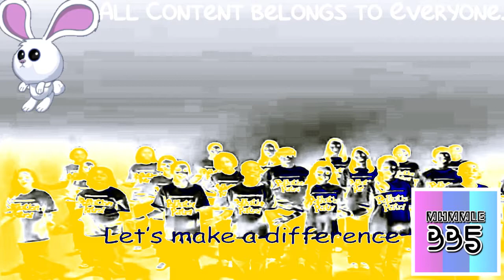(REQUESTED) Make a Difference Rev in CirnoDayFlangedSawChorded